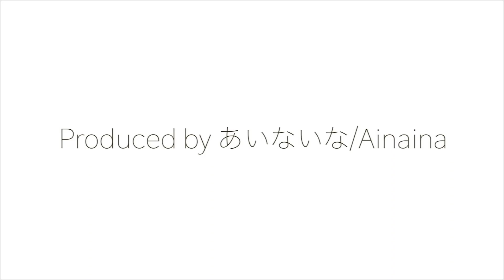【倍速 前面展望】ダイヤ改正初日 阪急1300系 準特急 大阪梅田～京都河原町【Japanese Train driver’s Cabview Time lapse】